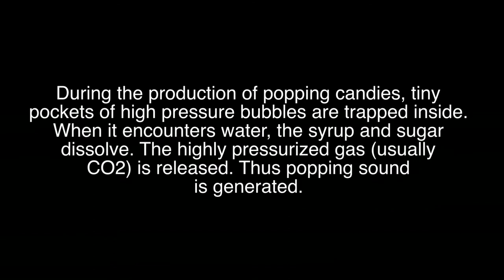Epic Popping Candies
What will happen if you put 117.5g of popping candies (also known as pop rocks) into a bowl of hot water? Well, you get a EXTREMELY EPIC result. Take a look and enjoy.